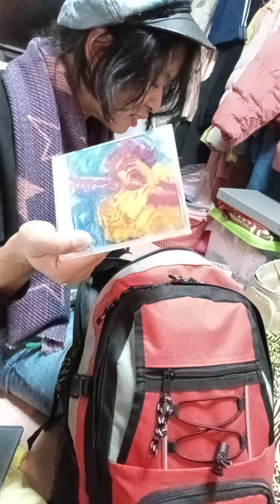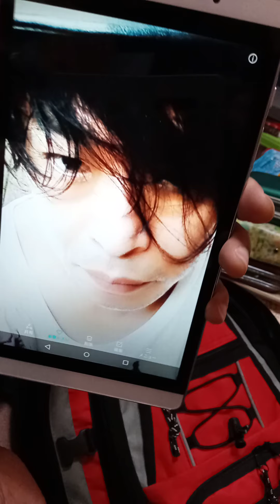カバンの中身です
あつむの部屋へようこそ。